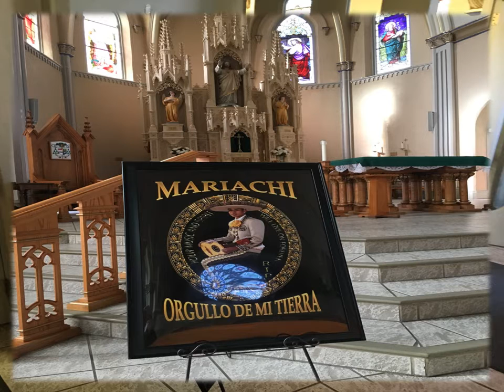Isaiah Vialpando's Maraichi Mass at the Cathedral in Pueblo, Colorado.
On January 22, 2017, A Memorial Mariachi Mass was dedicated for our son Isaiah Vialpando.  We are very thankful and honored so many family, friends, and fellow parishioners attended.  The Famous Manual Andrade de Mariachi Perla Tropical performed for the Mariachi Mass.  We are extremely grateful to Father Jim and the Cathedral Staff for dedicating and honoring our son.  After Church Mass, balloons were released outside the Sacred Heart Cathedral in Isaiah's Memory.

Isaiah's Birthday is January 20, and would have turned 22 years old this year.  Our son's sports number when he competed in baseball, football, basketball, or soccer was the number 22.   Also, Isaiah competed in basketball and if you ever see the number 23, this was Isaiah's favorite sports person Michael Jordan.  Remember Isaiah is probably sending you a sign if you see these two numbers as well as others daily.

So please smile and always know he thanks you as well as his family for seeking justice for a wonderful young man who is our son Isaiah! He will be forever in our thoughts, hearts, memories, and spirit.

We created these videos for everyone in this world will understand what our son meant to us and the extreme sadness we feel every second of the day.  We as parents will NEVER get to heal but we will eventually learn to manage our pain and extreme loss of our son.

Isaiah was born on January 20, 1995, in Pueblo, Colorado.  He lived his short life in Pueblo.  He attended Cesar Chavez Academy, Dolores Huerta Preparatory High School.  He attended Pueblo Community College during High School and graduated from DHPH in 2013.  He then attended Colorado State University-Pueblo.  He was majoring in Mass Media Communications and would have graduated in May of 2017.  He aspired to be a Music Producer.

Many parents are very proud of their children which we were in that extinguished and blessed group.  NEVER did we ever think such a senseless tragedy would ever result of our only child being murdered!

The day will forever be tattooed in our brain as a continued nightmare which will never leave our broken hearts no matter any outcome in justice inside or outside razor wire fences.  The Puto who murdered our son isn't even worth saying his name but rest assure God has the last words in life and death.

We understand our Isaiah’s legacy will be forever remembered because our son was a great, decent, young man which the sky was the limit of what he could have become.

If you see us as parents, relatives, friends, coworkers and we are crying tears running down our faces, know these tears are for a great young man whose name was ISAIAH MATTHEW VIALPANDO!

*Evidencia demuestra que un vehículo de color rojo paso a un lado de la víctima y disparó varias veces dando como resultado la muerte de Isaiah el 02 de septiembre de 2015 alrededor de las 3:45pm, en la cuadra 200 de Court Street en Pueblo, CO .

Buscan responsable del asesinato de un joven en Pueblo | AsesinatoFBIHomicidioPolicía de PueblorecompensaSe busca | Noticias Colorado | Entravision